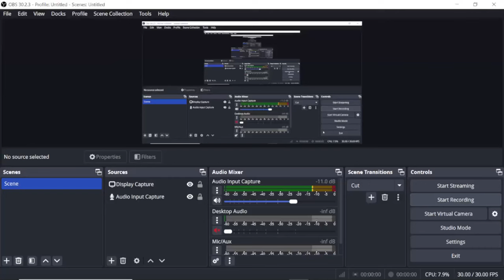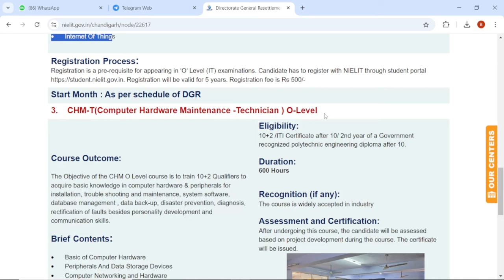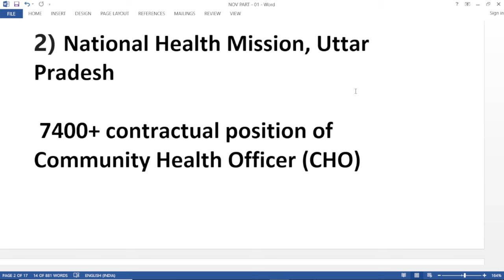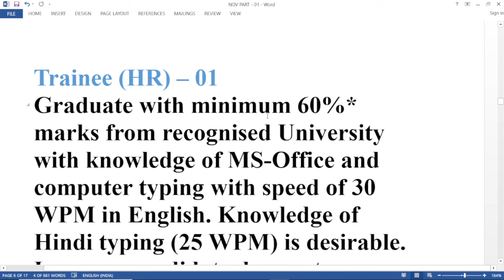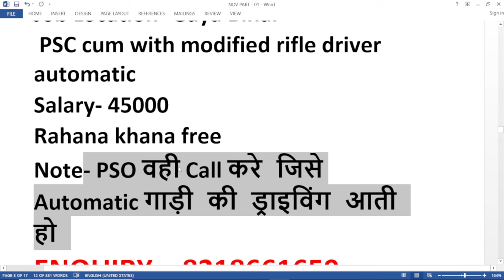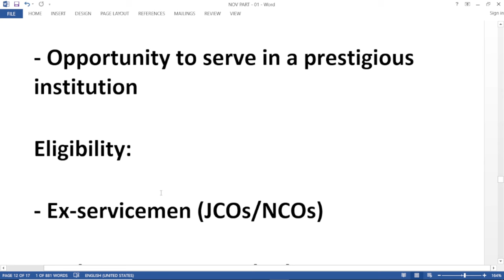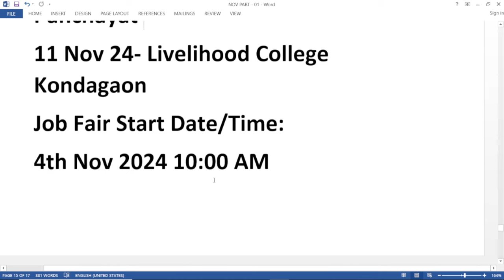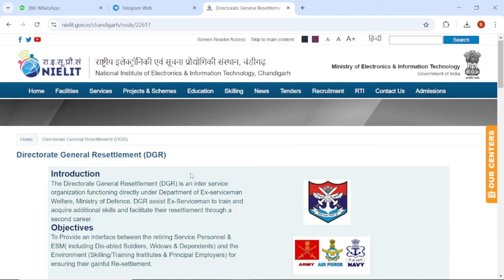JOBS FOR EXSERVICEMAN & DEPENDENTS NOV PART - 01 II RESETTLEMENT COURSES IN IT FIELD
VIDEO  HIGHLIGHTS :-

EMPLOYMENT NEWS FOR EXSERVICEMAN & DEPENDENTS
ROJGAR SAMACHAR FOR RETIRED SOLDIERS
LATEST GOVT JOBS FOR EXSERVICEMAN & DEPENDENTS
ex army
exarmy channel
DGR COURSES
EXARMY VACANCY
XMAN VACANCY
PRIVATE JOBS FOR EX SERVICEMAN
EXSERVICEMAN JOBS
ex servicemen news update

VACANCY DETAILS :-

APPLY :-  Link Activate On 08 November 2024

APPLY  :-  v